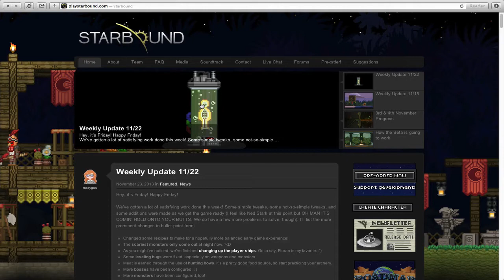STARBOUND BETA DECBEMEBER 4TH! [IF EVERYTHING GOES WELL]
STARBOUND BETA ANNOUNCED FOR THE DECEMBER 4TH! Maybe!

Like and Favorite if you enjoyed! Click that sharing thing helps me out a ton!